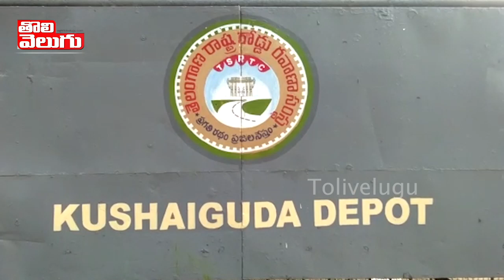బస్సులు లేక ప్రజల ఇక్కట్లు | Police High Security At Kushaiguda Depot | TSRTC Strike | Tolivelugu TV